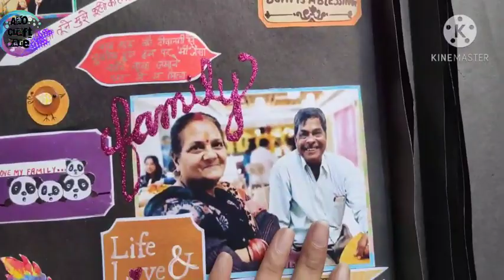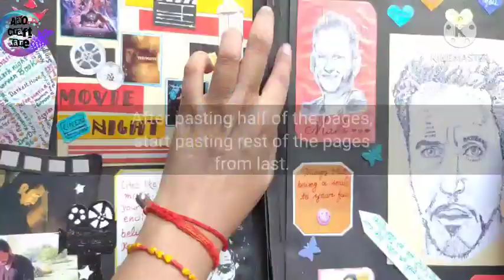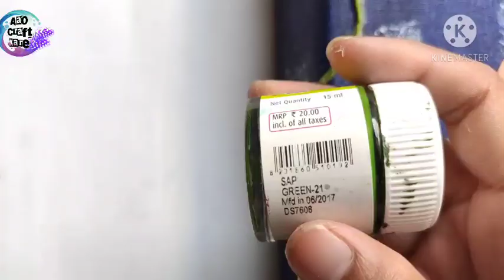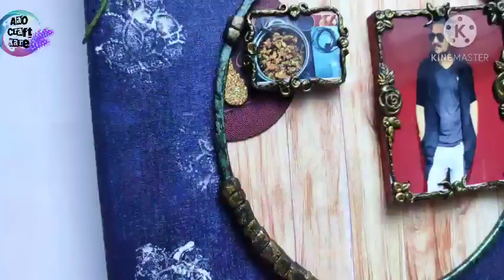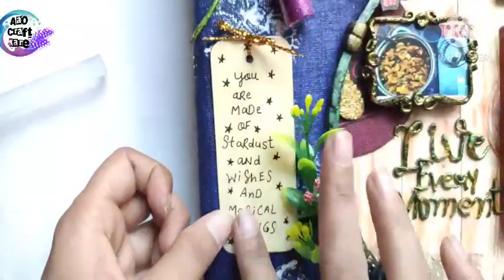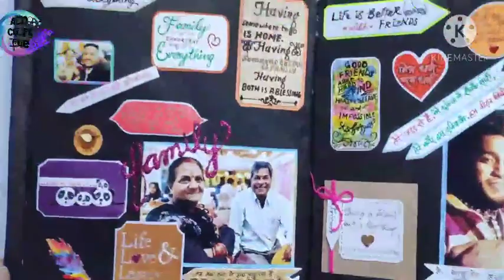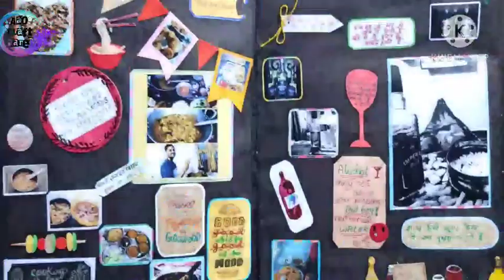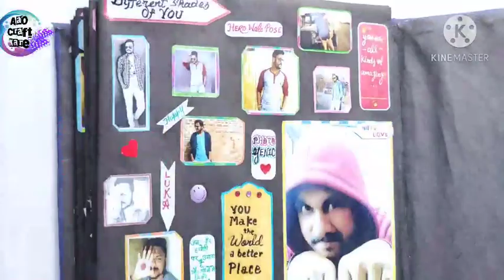How to Make Scrapbook Album || Scrapbook for Birthday || Complete tutorial || Aao Craft Kare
In this video you will know how to make a beautiful scrapbook album. This can be best personalized gift for your loved ones. You can get it on order too. 😇😇
REQUIREMENTS:
1-Rexine
2-thick sheets/chart papers
3-cardboard
4-pattern sheets
5-glue, glue gun, scale, pencil, scissors, eraser
6-photographs
7-Mould it Clay
8-decorative material
9- acrylic paint colors

👉Reuse of Silicon Towel Holder | How to make a beautiful Wall hanging| Fairy Wall Hanging| DIY craft|

👉How to reuse old plastic ball+showpiece from old ball+ Easy BEST out of WASTE |Aao Craft Kare

👉How to make a mini house with cardboard

👉How to make a Bangle Box with shoebox and newspaper sticks| Reuse of Shoebox |Easy DIY |AaoCraftKare

👉Ganesha Mural Painting l Ganesha mural l 3D wall mural l Ceramic art | # Aao Craft Kare